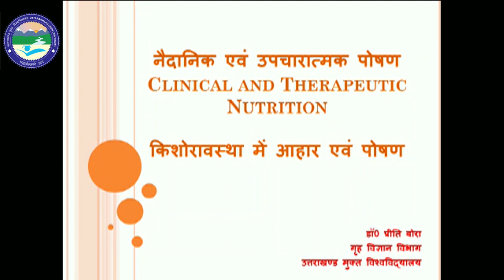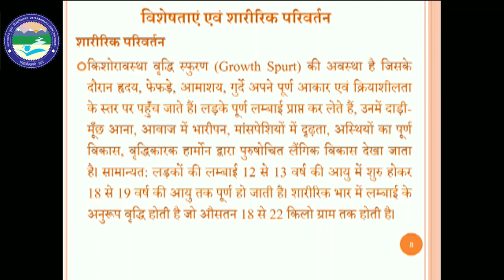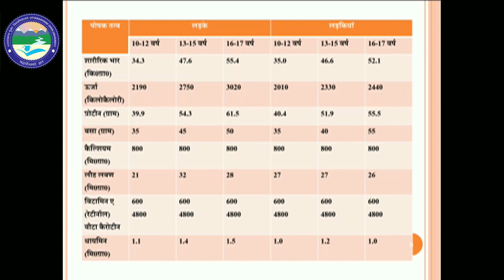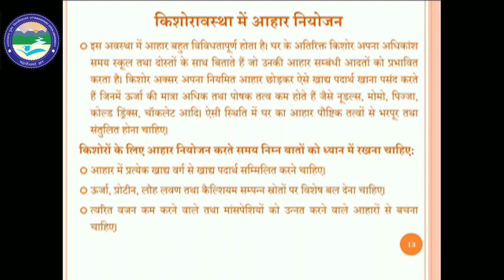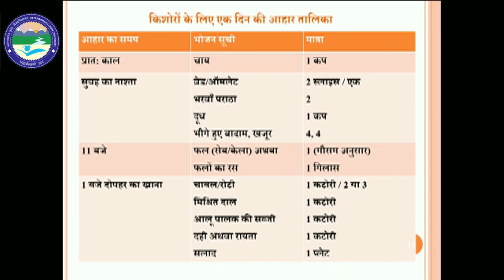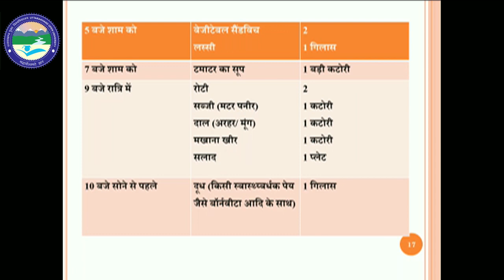Clinical and Therapeutic Nutrition (Part-5)